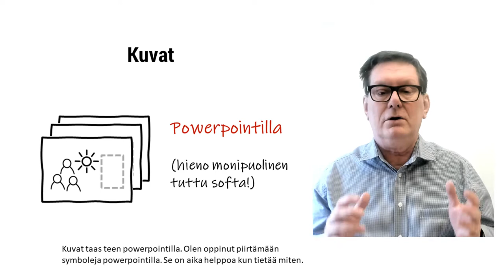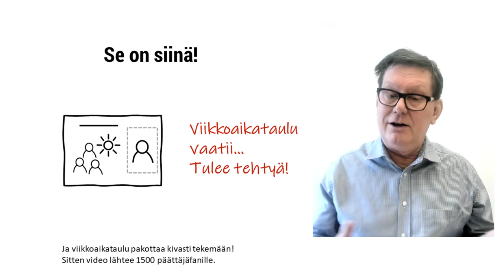Miten teen minuuttivideoita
Viime viikolla minulta kysyttiin kolme kertaa millä softalla teen minuuttivideot. Iski ajatus, että pitäisikö minun oikein rakentaa kurssi tuosta. Olenhan jo 10 vuotta viritellyt tätä, pohtinut ja ratkaissut haasteita.
300 videota on tullut tehtyä.

Sisältö tulee viime viikon työstä. Kirjoitan siitä tekstin siitä. Minuutti on niin haastava, siinä ei saa olla yhtään ylimääräistä sanaa, siksi on pakko kirjoittaa ensin.

Kuvat taas teen powerpointilla. Olen oppinut piirtämään symboleja powerpointilla. Se on aika helppoa kun tietää miten.
Puheen nauhoitan ihan vaan windowsin kameralla. Sitten Axel kutistaa videon kuvien päälle videosoftalla.

Se on siinä! No, on siinä vielä yksityiskohtia, mutta karkeasti noin. Toteutus kestää noin 1,5-2 tuntia ilman ulkopuolista viivettä tai laskutusta. Ja viikkoaikataulu pakottaa kivasti tekemään! Sitten video lähtee 1500 päättäjäfanille.  Kannusta mua tekemään kurssi, jos tämä tuntuu houkuttelevalta.